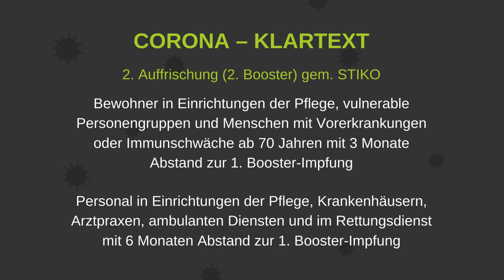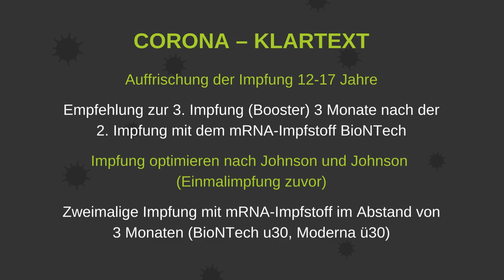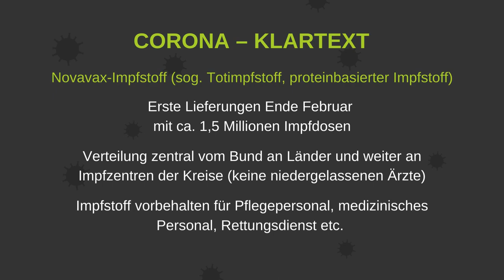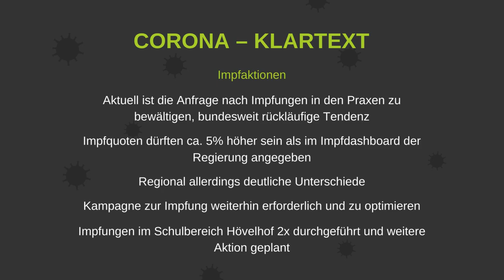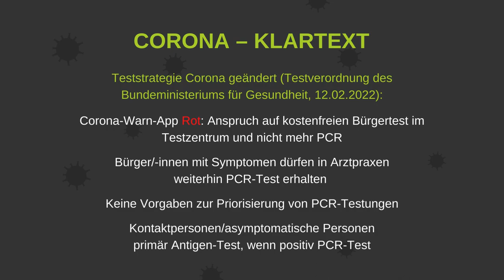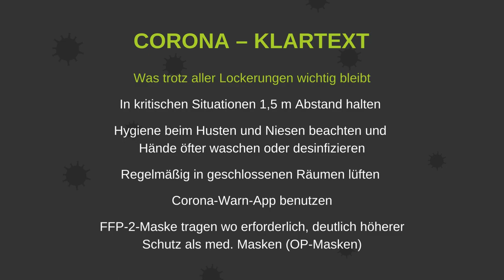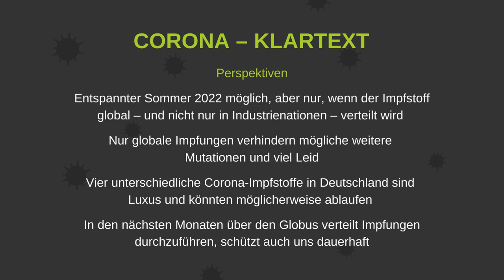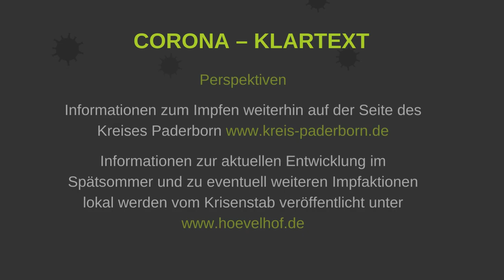Corona Klartext (23) vom 16.02.2022 mit Bürgermeister Michael Berens & Dr. Georg Schneider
Corona Klartext mit Bürgermeister Michael Berens & Dr. Georg Schneider

Dr. Georg Schneider ist ärztlicher Berater des gemeindlichen Krisenstabes und steht im regelmäßigen Austausch mit Bürgermeister Michael Berens. In dem Video informieren sie über die aktuelle Corona-Lage. Themen sind unter anderem die neue Testverordnung des Bundesministeriums für Gesundheit, Empfehlungen für Booster-Impfungen für bestimmte Personengruppen sowie der Novavax-Impfstoff.